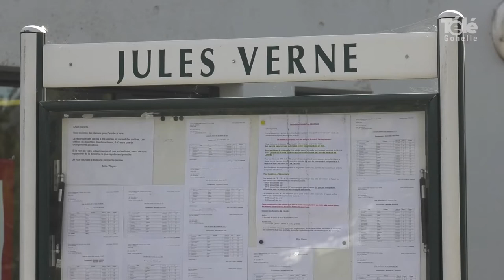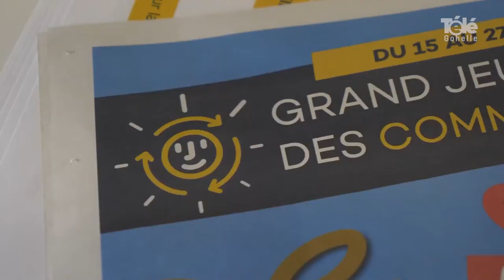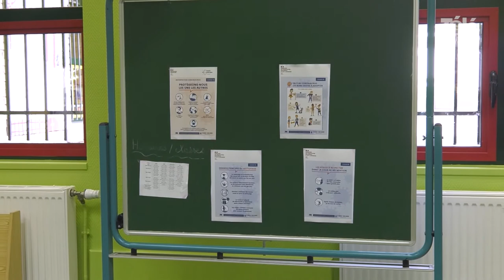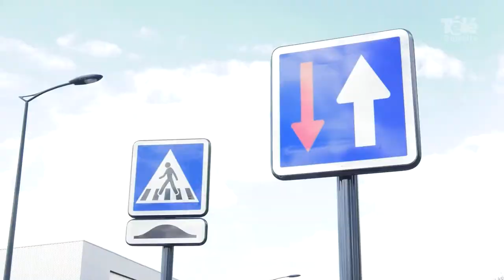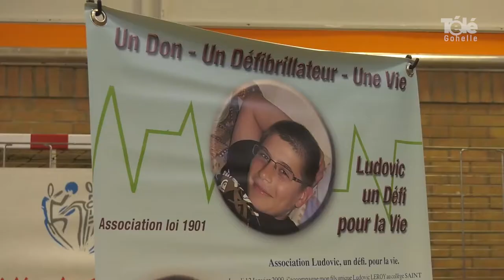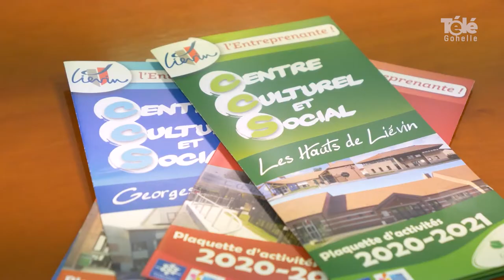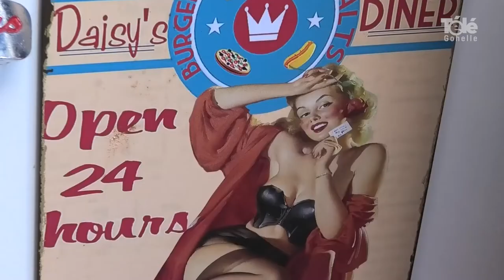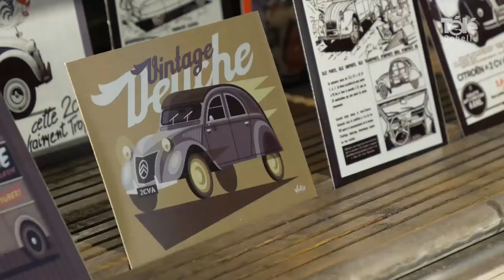JT 11 09 2020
sommaire du JT du vendredi 11 septembre 2020 :

- Inclusion à l'école Jules Verne de Lens et visite de Sophie Cluzel, secrétaire d'Etat chargée des personnes handicapées
- L' Union commerciale de Bully-les-Mines propose un jeu
- La ville de Liévin mise sur la sécurité pour la rentrée scolaire
- Travaux, rénovations et aménagement à Lens
- A Sains-en-Gohelle, une nouvelle salle Liberté inaugurée pour le village des associations
- Liévin : un point sur les travaux et la Police Municipale
- A Méricourt, les rénovations se terminent au parc Léandre Létoquart
- Retour sur le Festi Rétro à Lens
- Coup de loupe : Expo de l'association les Ch'tis en Deuche à Bully-les-Mines